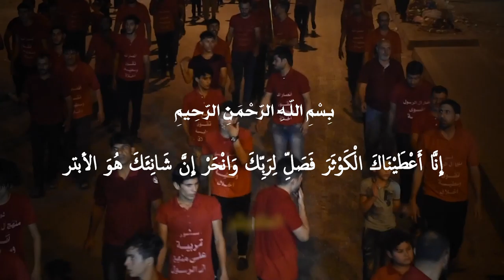(عصر القبورية )شور حسيني || مات الحسين مظلوم || الشبل : جعفر النائلي